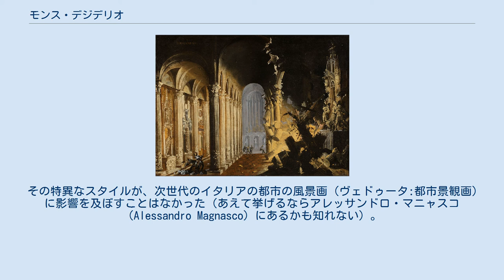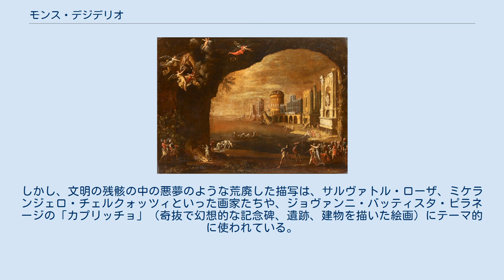モンス・デジデリオ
モンス・デジデリオ『偶像を破壊するユダのアサ王』 モンス・デジデリオ（Monsù Desiderio）は、17世紀初期の画家の通称であり、ディディエ・バラ（Didier Barra, 1590年 - 1656年）およびフランソワ・ド・ノメ（François de Nomé, 1593年 - 1620年以降）が実際の作者であると考えられている。
二人はともに16世紀にロレーヌ地方メスで生まれ、17世紀はじめにナポリで活躍した。
 その作品は、古代ローマ、旧約聖書、新約聖書、ナポリ、ヴェネツィア、メスから霊感を得た「荒廃」「（自然の）大変動」「不思議な建物」が特色で、20世紀になって、アンドレ・ブルトンからシュルレアリスムの先駆者と評価された。
 その特異なスタイルが、次世代のイタリアの都市の風景画（ヴェドゥータ:都市景観画）に影響を及ぼすことはなかった（あえて挙げるならアレッサンドロ・マニャスコ（Alessandro Magnasco）にあるかも知れない）。
しかし、文明の残骸の中の悪夢のような荒廃した描写は、サルヴァトル・ローザ、ミケランジェロ・チェルクォッツィといった画家たちや、ジョヴァンニ・バッティスタ・ピラネージの「カプリッチョ」（奇抜で幻想的な記念碑、遺跡、建物を描いた絵画）にテーマ的に使われている。